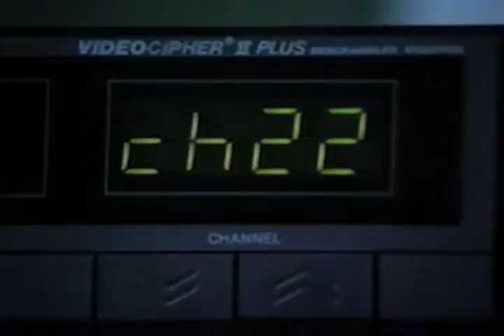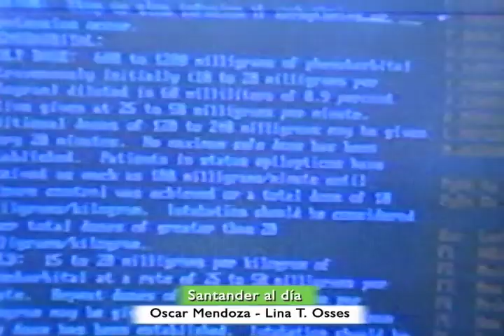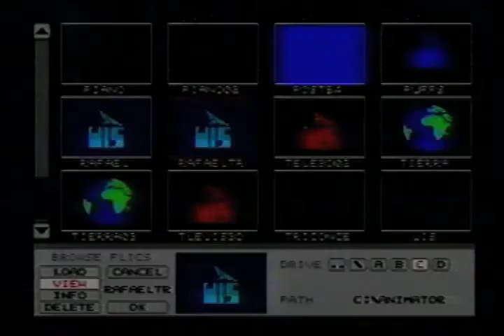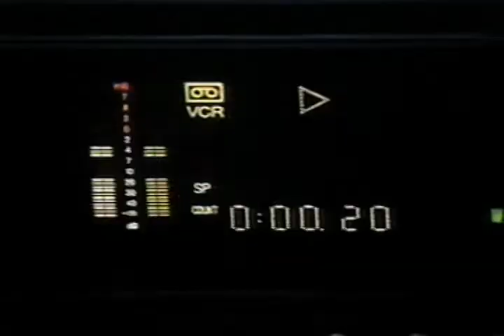TELEUIS: Una nueva alternativa para la educación - UIS 1991-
TELEUIS: Una nueva alternativa para la educación           10:07 minutos

Video realizado para ser emitido por TV CABLE Promisión S.A. de la ciudad de Bucaramanga en el programa “Santander al Día”.

Testimonios:
Jean Michel Chaupart, director Teleuis 1991.
Isaac Rey Silva, Técnico producción TV UIS.
Rebeca Reyes Ferro, Coordinadora producción TV UIS
Rafael Archila, animación computarizada TV UIS
Jorge Ardila Marín, técnico producción TV UIS

Archivo UIS, formato análogo, cinta magnética- BETA- 1991.
Conversión a formato digital codec Apple Intermédiate 640x480 - agosto/ 2018-